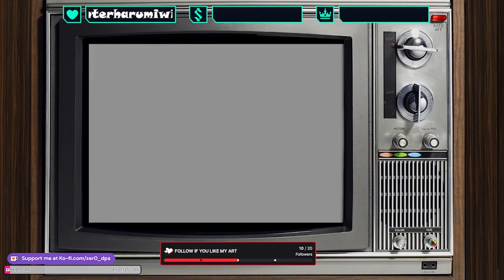Golden Sun Gameplay - No Talking - No Commentary - PART 25